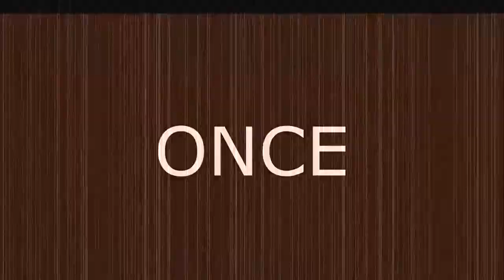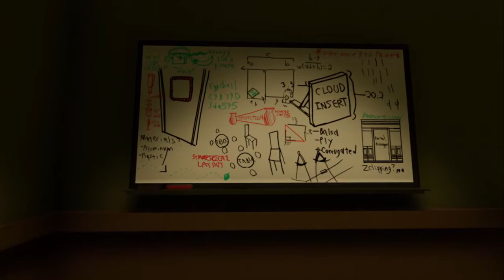Let's Play! Superliminal: Ep. 7 - INFINITE FIRE ALARM LEVERS